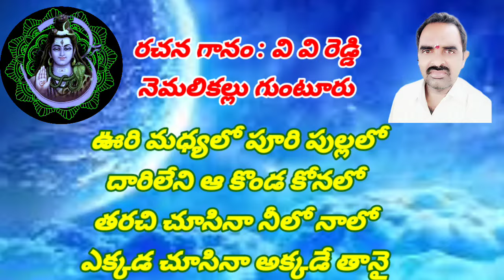ఎక్కడ లేడమ్మా శివుడు ఎక్కడ లేడమ్మా //, తెలుగు భజన పాటలు//, devotional songs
devotional songs

ఎక్కడ లేడమ్మా శివుడు ఎక్కడ లేడమ్మా
అక్కడ ఇక్కడ ఎక్కడ చూసినా
చక్కని దేవుడు పార్వతి నాథుడు

 కోయిల పాడే పాటల్లోనా
కొమ్మన విరిసిన పువ్వుల్లోనా
పసి పాపల చిరునవ్వుల్లోనా
మమతలు నిండిన మనసుల్లోనా

 గల గల పారే ఏరుల్లోనా
మిల మిల మెరిసే తారలలోనా
గుంపుగ ఎగిరే గువ్వల్లోనా
సొంపుగ పెరిగే పైరుల్లోనా

 మెల్లగ సాగే మేఘములోనా
చల్లగ వీచే పవనములోనా
ఎల్లలు లేని విశ్వములోనా
కల్లలు ఎరుగని హృదయములోనా

 ఊరి మధ్యలో పూరి పుల్లలో
దారిలేని ఆ కొండ కోనలో
తరచి చూసినా నీలో నాలో
ఎక్కడ చూసినా అక్కడే తానై